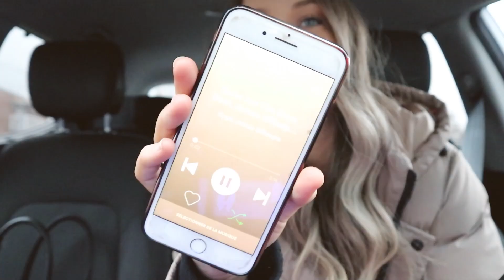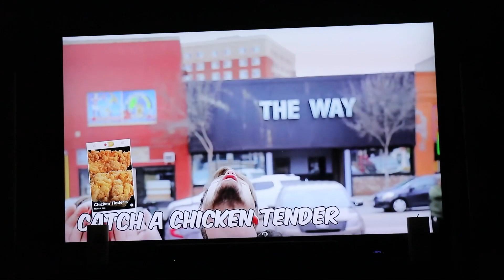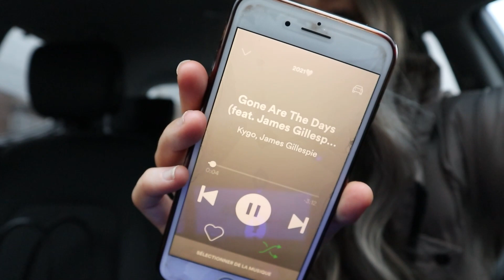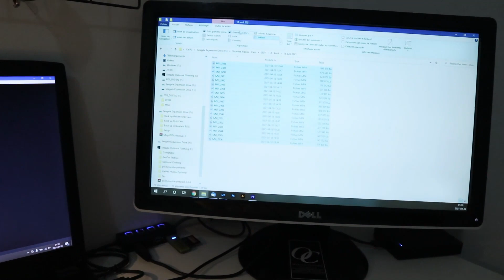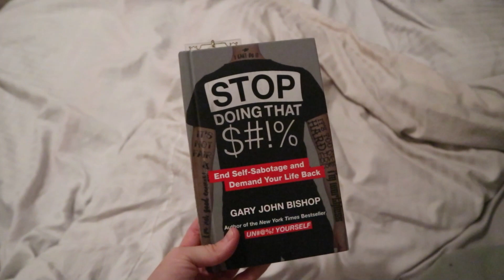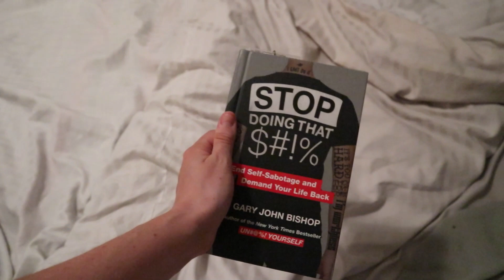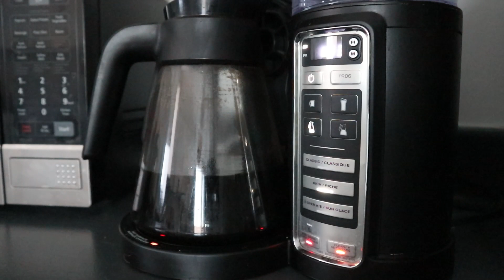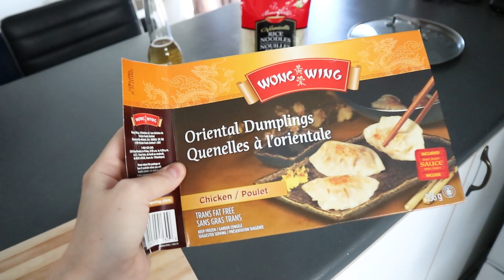Weekly vlog: travail, déception & repas de la semaine | Carole Anne Bilodeau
Je vous retrouve avec un tout nouveau weekly vlog dans lequel on passe la semaine de travail ensemble dans laquelle on reçoit des nouvelles sur la maison sur laquelle on a fait une offre, beaucoup de travail inattendu et des petits hauls habituels! Je publie de nouvelles vidéos 2 fois par semaine le mardi et le vendredi, dont des vlogs, des vidéos de mode et de beauté, alors n'hésites pas à t'abonner pour ne rien manquer! :D

✦ MENTIONS
LUNDI

MERCREDI
Primer glow - Burts Bees | En pharmacie :)
Baume coloré - Burts Bees | En pharmacie :)
Livre Stop Doing That Sh*t

JEUDI
Huile de castille
Shampooing sec batiste
Huile de théier
Short blanches (S) | Plus disponibles pour le moment :(
Masque origins charbon ou

✦ CODES PROMOTIONNELS
OPTIONAL CLOTHING | CaroBilodeau15
ARDÈNE | CaroAllFor20
OLEKA CANVAS | Caro15
TEANGLE | CaroleAnneB15

✦MES INCONTOURNABLES
Crayons Préférés au gel
Serviettes Démaquillantes
Fer à friser waver
Séchoir brosse

J'ai 27 ans, j'habites avec mon copain Antoine (Anto) et nous avons un chat Taz. J'ai gradué en Marketing à l'UQAM en 2019 et je travaille comme Coordonnatrice Marketing à temps plein dans une Agence Digitale. Mon copain a une entreprise de vêtements montréalaise @Optionalclothing et nous avons une entreprise de création de contenu (photos et vidéos) ensemble! Merci de me donner la chance de faire ce que j'aime! :)

Caro  xxxx